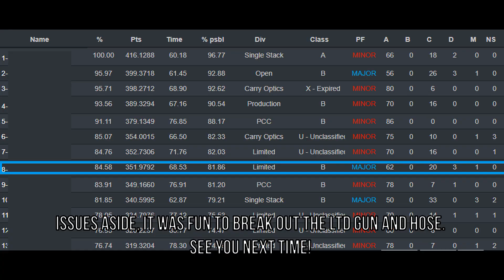USPSA at GFL 2019-02-14 - Limited B - Tanfo Elite Match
USPSA at GFL 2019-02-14 - Limited B - Tanfo Limited Match